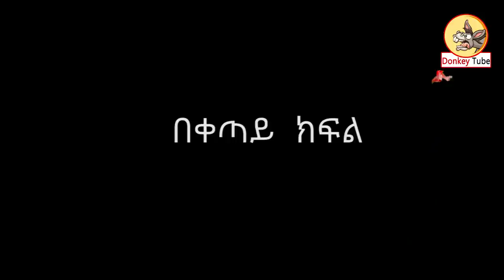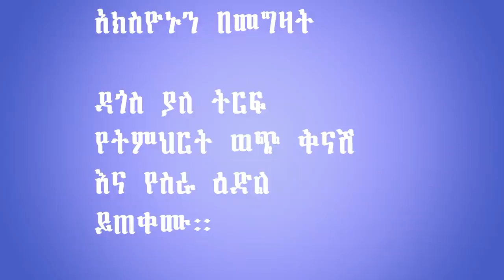ባያልቅብን እያልን የምናየው እውነተኛ ታሪክ!! Donkey Tube : Comedian Eshetu : Comedy Ethiopia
This is a social show that gives a chance to different individuals who want to share their story, Talent on media, and to request help if they are in need.
in this show, we will invite cab drivers, commercial sex workers, teachers, street kids, students, maids, and farmers, etc.
with their unique and fresh stories, we want society to understand their side of the truth.

The producer of this Show is
Comedian Eshetu melese Who is the CEO at Doneky Tube
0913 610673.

ethiopia athletics
getachew reda